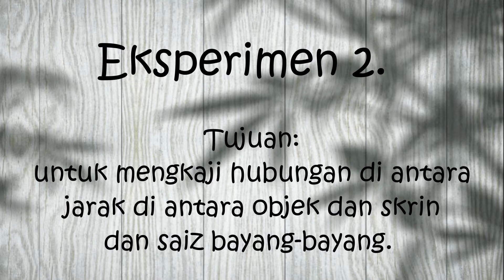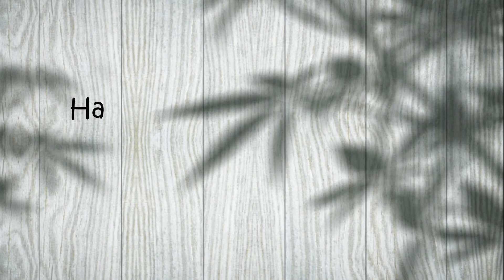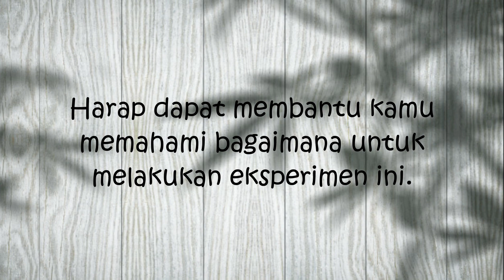Eksperimen: saiz bayang-bayang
Tema: Sains fizikal   Tajuk: Cahaya
Jarak di antara objek dan skrin mempengaruhi saiz bayang-bayang